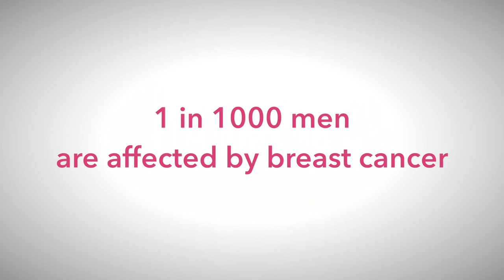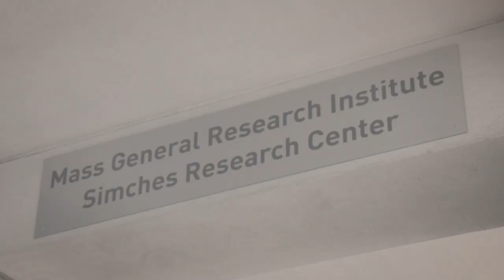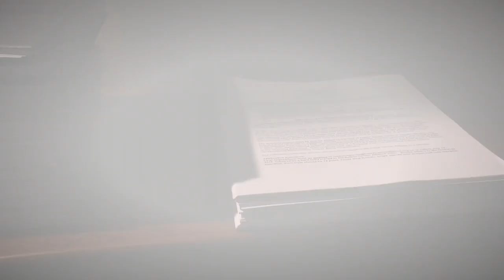Breast Cancer Alliance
Learn more about the BCA's  3 pronged mission:
Funding Early Stage Research, Breast Surgery Fellowships, and Regional Education and Outreach.